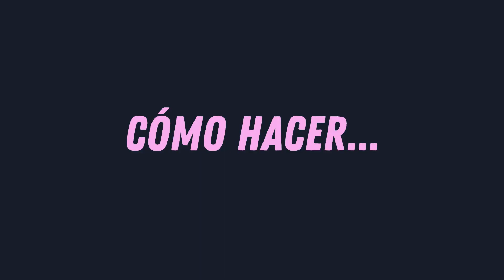Cómo hacer un avión murciélago